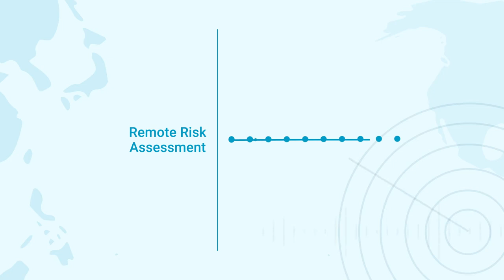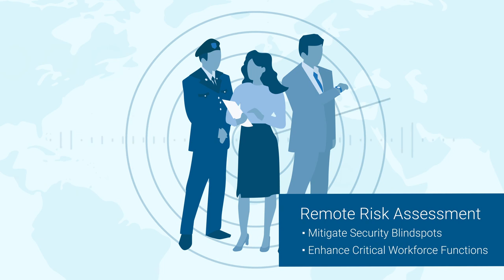Voice Analytics Technology Overview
Clearspeed™ voice analytics technology provides unique risk alerts based on an individual’s vocal responses. It can be quickly and effectively applied for fraud, security, or safety risk screening to clear the low-risk majority while identifying potential high-risk responses that are often missed. Leading global corporations and government organizations use Clearspeed to build trust in their people and vetting processes in hiring, claims, applications, insider threats, compliance, and workplace safety.